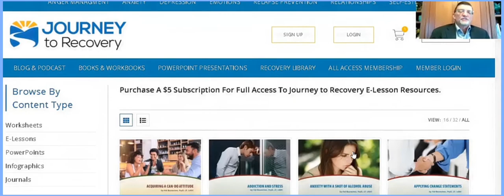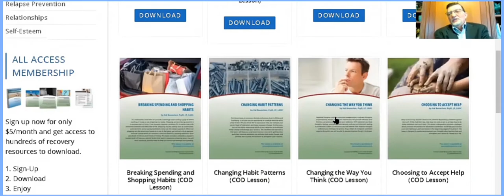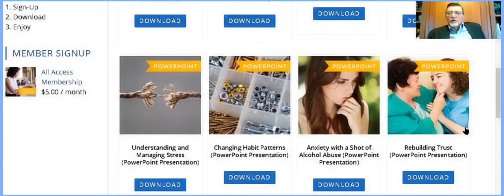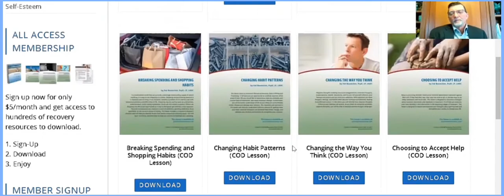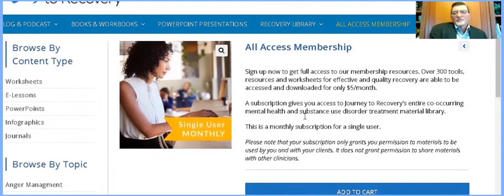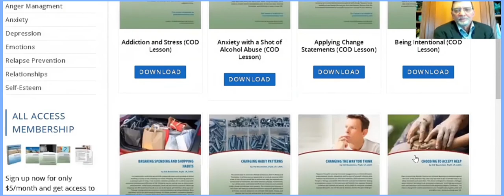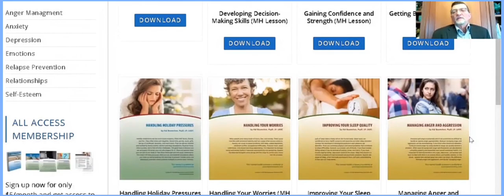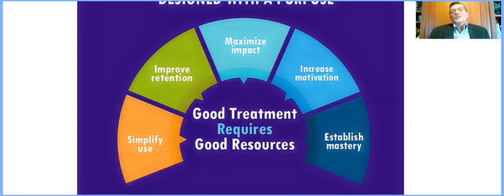Dr. Hal Baumchen With Overview Of Journey To Recovery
300+ DOWNLOADABLE RESOURCES FOR ONLY $5/MONTH | VIEW DETAILS

JOURNEY TO RECOVERY

Get unlimited access to hundreds of substance abuse worksheets and mental health resources along with relapse prevention tools and guided recovery journals to download and print in our extensive members library of recovery resources.

Journey To Recovery

HAVE WHAT YOU WANT

Access to hundreds of quality substance use and mental health lessons, worksheets, and handouts.

Journey To Recovery

FIND WHAT YOU WANT

Search our library of recovery resources and find the materials you need quickly and easily.

Journey To Recovery

USE WHAT YOU WANT

Print unlimited copies of our copyright-compliant content for your own use in your programs.

Our complete library of resources via our All Access Membership is just a few clicks away.

All individual lessons, worksheets, journals, graphics and handouts are included in the curriculum subscription for only $5 per month.

Books and workbooks are sold separately.

It is one of the best tools I have found for Co-Occurring Disorders Treatment Groups. It keeps clients engaged, motivated and empowered to make needed changes. It encompasses chemical health and mental health in a manner that clients can easily follow and participate in.

Robert J. Frost
MA, LPC, LADC

The people at Journey to Recovery are amazing! The Co-occurring Disorders Workbook - Journeys, is just what I have been looking for. I use it in my co-occurring group and the members think it is wonderful. They enjoy the full color photos, note side bars, and easy to understand information. This workbook is written in layman's terms by Dr. Hal Baumchen. If you want a workbook without all the scholar terminology and definitions, this is the workbook for you.

Michele Scott
LPC, MAC

This material is simple to understand and makes recovery a positive journey worth fighting for! I feel confident about the quality of these resources!

Betsy Gottsacker
Treatment Consultant,
American Addiction Centers